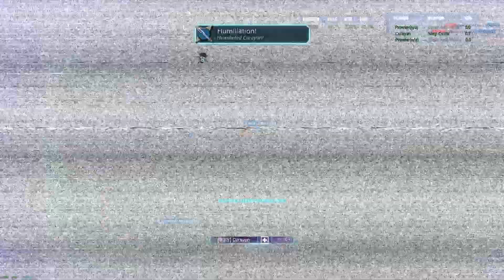Planetside 2 - Many Kills Short Time #61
Gladius arc. Triathlon video is like 95% done.

Songs: Beat The Police - Adolf Numura
             Gouraud Shading - Adolf Numura
             I Shoulda Known - 2Mello
             Peppinos Sauce Machine - Pizza Tower OST
             Yeehaw Delivery Boy - Pizza Tower OST
             Lightly - Diskette Park